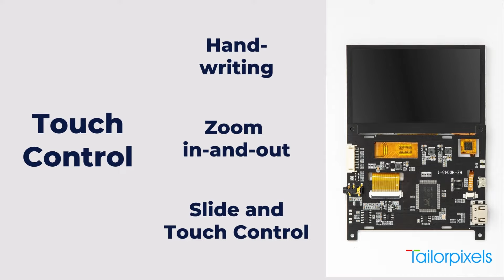4 3-inch HDMI touch display from Tailor Pixels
This all-in-one serial of HDMI touch displays provides a simple solution, integrating display, touch, HDMI, and audio in a PCB board.
It only needs an HDMI cable to connect to the Raspberry Pi, LattePanda, and other (small) computers.
Want to know more about the serial, you can visit our